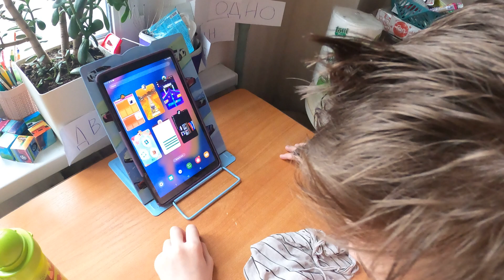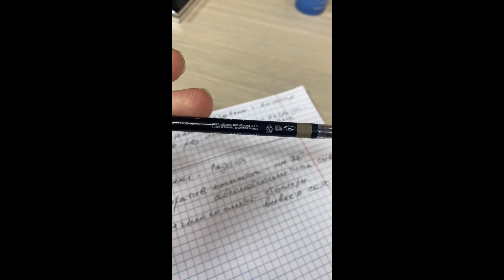У нас такое произошло😭 Сдаем с Ярославом ГТО⛹️‍♂️🏃‍♀️Нужно поддерживать своих детей 27.03.23